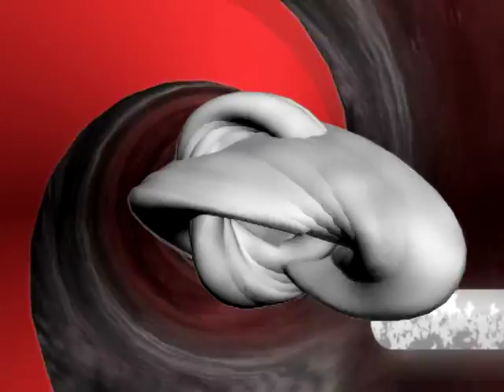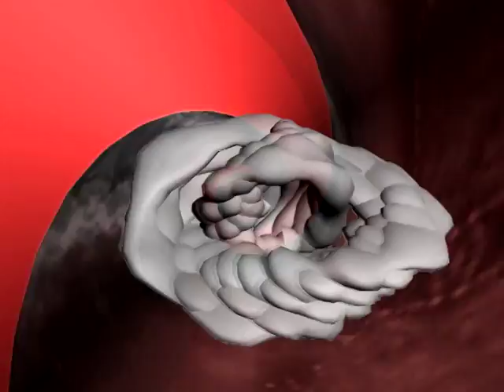Tricky Disco - Alphabet Soup (Excuse Me Waiter Mix)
Video by: Abstructure
Released as a B-side, on the Remixes 12" EP of "House Fly".